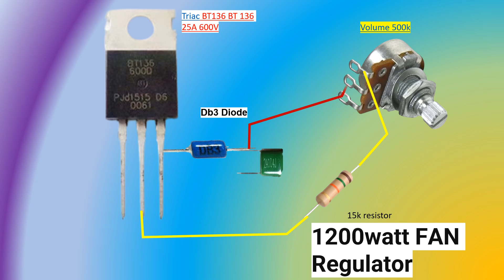How To Make 1200watt AC Fan Regulator#2024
How To Make 1200watt AC Fan Regulator|| voltage regulator circuit diagram

2000 watt voltage regulator
220v ac voltage regulator circuit
ac voltage regulator circuit diagram
2000w scr voltage regulator module
bta41600b circuit diagram
ac motor speed controller circuit diagram,
220v ac motor speed controller
scr voltage regulator circuit diagram
4000 watt voltage regulator
bta41600b test